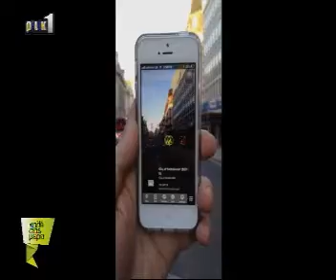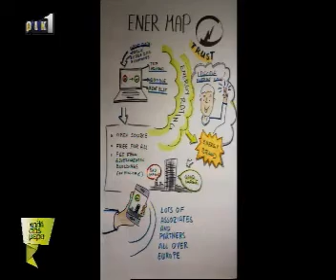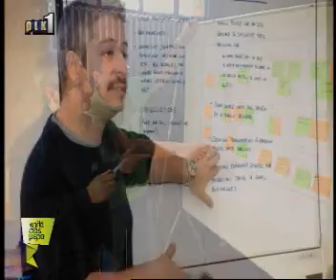ENERMAP on Kali sas mera on CYBC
Report by Theodoulos Koullapis on Cypriot Startup ENERMAP and the use of Energy Performance Certificates for buildings.